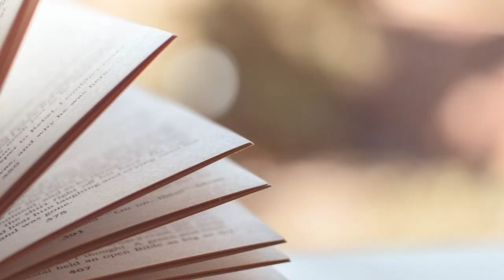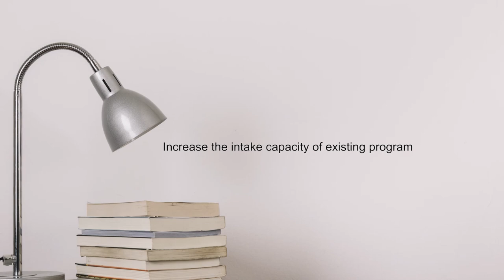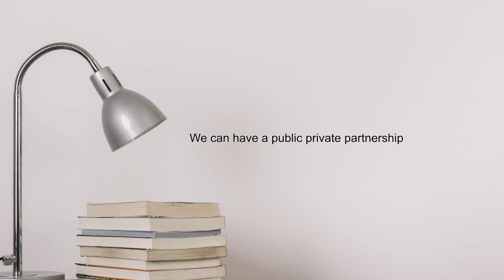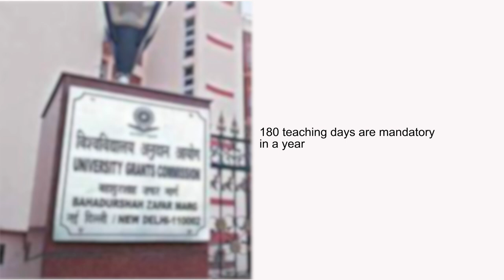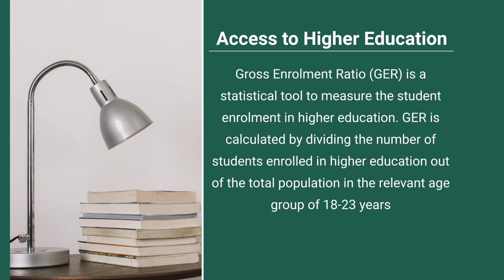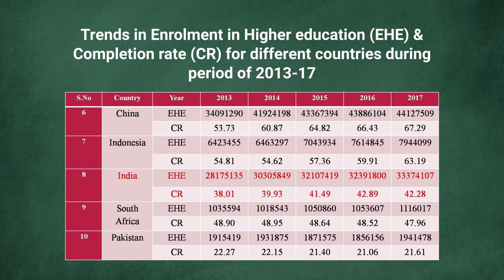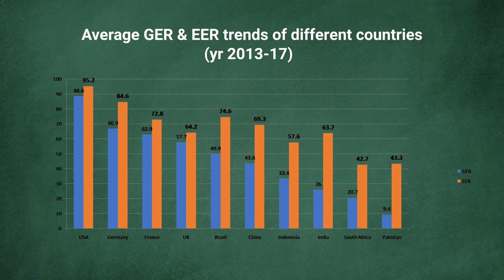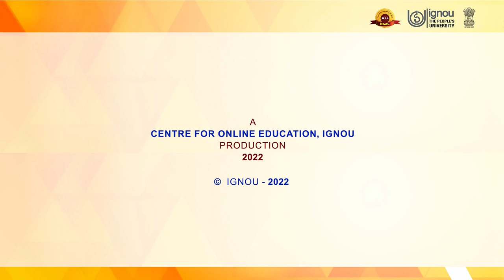11 GER, Access, Equity, Inclusion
Subject:-Capacity Building
Course/Paper:-Foundations:Structure, Access, Equity and Bhartiya Gyan Parampara